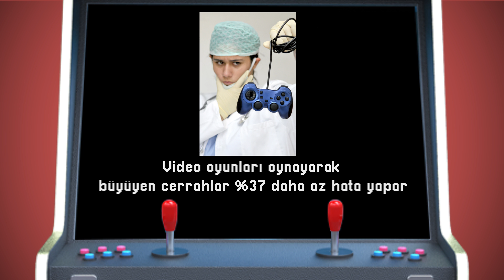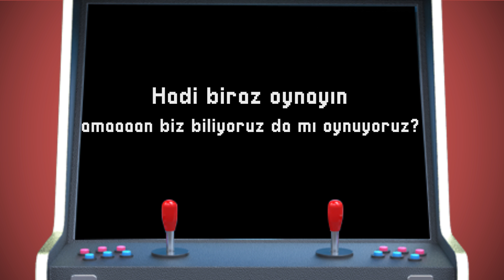Teknoloji - Oyun Gerçekleri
Ne? Video oyunundan yılda milyon dolar mı kazanmış? Yok artık...
Video oyunları hakkında efsane bilgiler geliyor.